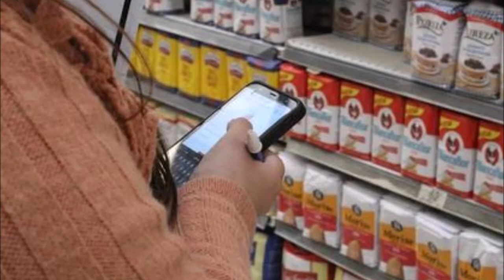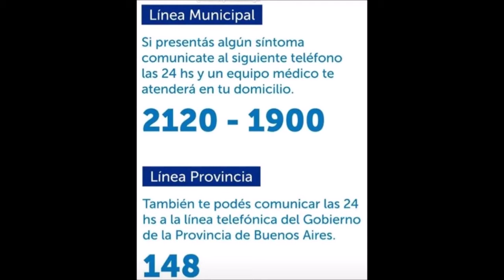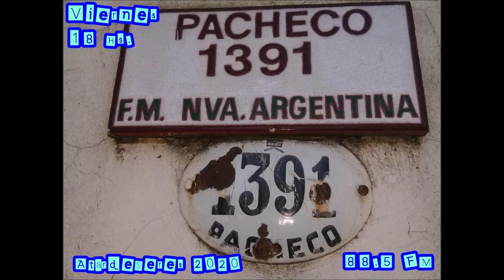Entrevista AtardeSeres Juan Manuel Alvarez Luna (4 de Setiembre)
El Secretario de Gobierno y Seguridad de la Municipalidad de Ituzaingó charló con nosotrxs de las Licencias de conducir, el control de precios, defensa del consumidor,  la adquisición de Patrulleros, la inseguridad, rol de los medios y de la oposición en torno a la inseguridad, la necesidad de poner a la Argentina de pie para darle derechos a lxs vecinxs por ejemplo el de un techo digno entre otros temas que te invitamos a ver, escuchar, compartir y opinar!